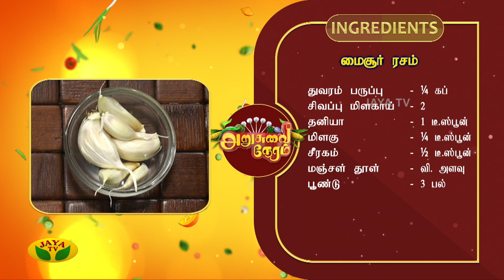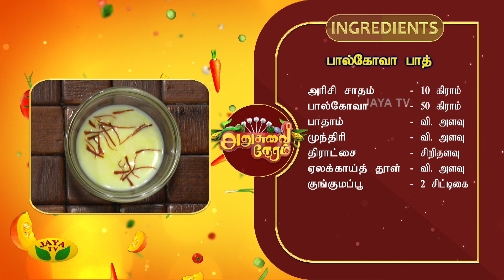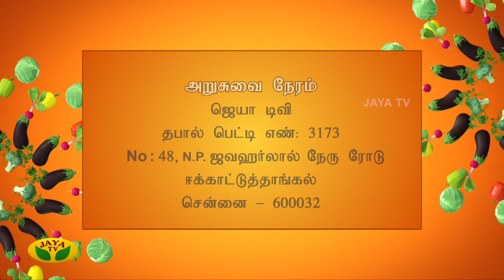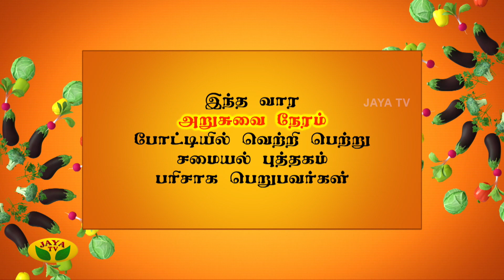அறுசுவை நேரத்தில் இன்று மைசூர் ரசம், பால்கோவா பாத் | Arusuvai Neram | JayaTv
Category Entertainment